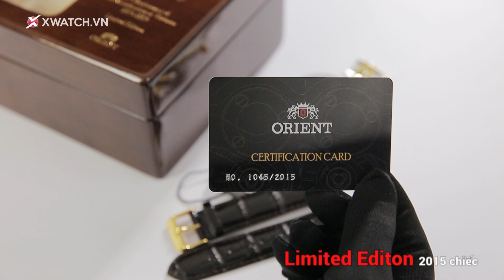Đồng hồ Orient SER0200HW0 - Hào khí Việt Nam - Tinh hoa Nhật Bản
Đánh giá Đồng hồ Orient SER0200HW0 - Hào khí Việt Nam - Tinh hoa Nhật Bản
Orient Limited Edition 2015, phiên bản đồng hồ Orient đặc biệt lấy cảm hứng thiết kế từ Hào khí hùng hồn của dân tộc Việt Nam kết hợp với những tinh hoa công nghệ hàng đầu của Nhật Bản. Sản phẩm được sản xuất giới hạn chế chỉ 2015 chiếc trên toàn thế giới và ra đời để nhằm mục đích kỷ niệm 40 năm ngày thống nhất đất nước Việt Nam (30/4/1975 – 30/4/2015).

Với phiên bản này, dòng chữ "Anniversary of 40 years reunification of Vietnam 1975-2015" được thể hiện khéo léo trên mặt kính. Đồng thời, người đeo có thể chiêm ngưỡng vẻ đẹp của bộ máy cơ phức tạp qua mặt kính trong suốt dưới đáy đồng hồ.
Hãy cùng Xchannel khám phá ở clip ngay sau đây!